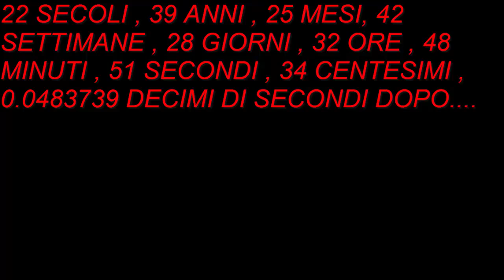MINECRAFT : SURVIVAL GAMES - TANTI FAIL PORTANO ALL'ESASPERAZIONE w/Nick & TheRealLuka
Ragazzi spolliciate 5 Like prossimo.